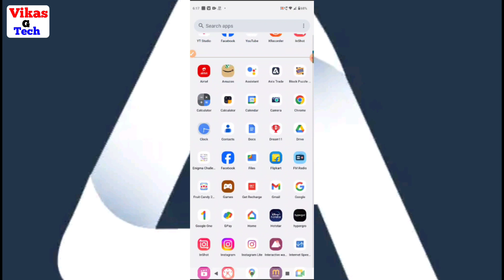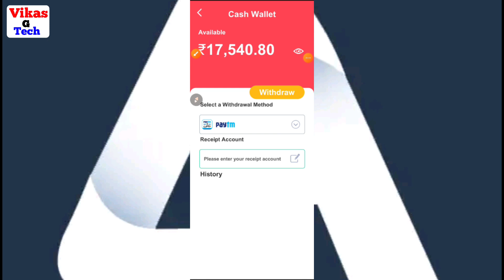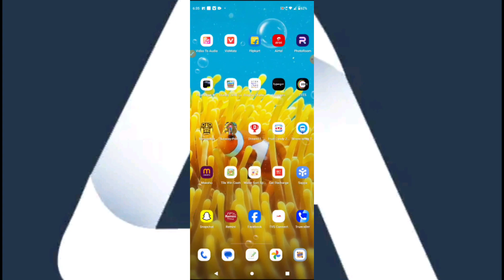block puzzle circus real or fake || block puzzle circus se paise kaise nikale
Friend is video me bataya hoon "block puzzle circus se paise kaise nikale" friend yadi aap ko video ke full information chahiye video ko poora dekhiye | Dosto video achhi lage to video ko like or channel par pahali baar aaye ho to channel ko subscribe kijiye friends yadi aap video ke bare me kuchh bhi poochhana chahate hai ya aap ke man me sujhav ho to comment me jaroor bataye.